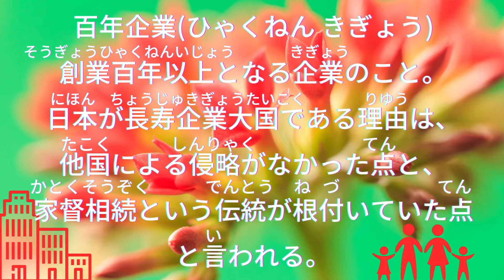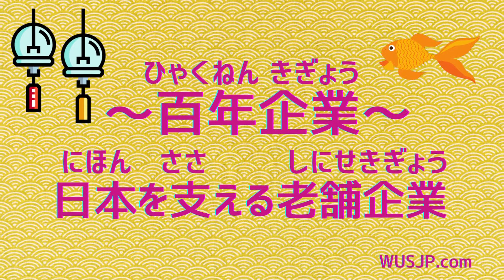💖【好好學日文】🌸日本百年企業:中小企業為主的日本，卻有屹立百年的企業喔~其中必有可取之處，讓我們一起來學習~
0:06​​​​​​  百年企業 創業百年以上となる企業のこと。日本が長寿企業大国である理由は、他国による侵略がなかった点と、家督相続という伝統が根付いていた点と言われる。

0:21  業種 創業100年以上は酒造など製造業が最も多い。創業200年以上は老舗旅館など、宿泊・飲食業がトップとなる。

0:38  キッコーマン 日本を代表する100年企業の一つ。1917年創業の千葉県に本社を置く醤油のトップブランド。社名の由来は、千葉県香取市の香取神宮の宝「三盛亀甲紋松鶴鏡」と、「鶴は千年亀は万年」の故事から萬(万)をもらって亀甲萬となった。

0:55  長生きのヒント ①粘り強く学び続ける。②企業理念が明確である。③常識にとらわれず発想を変化させる。

1:09  2021年に創業100周年の企業 三菱電機、建設機械メーカーの小松製作所、医療機器メーカーのテルモなど。全国で3696社が新しく創業100周年となる。